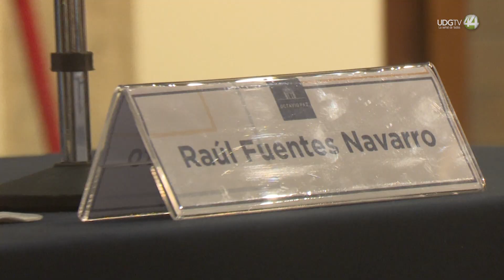Tres décadas de Cátedra Iberoamericana Julio Cortázar: reflexiones sobre comunicación en era digital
Este año se cumplen tres décadas de actividades ininterrumpidas de la Cátedra Iberoamericana Julio Cortazar y entre el programa de celebración, el investigador emérito Guillermo Orozco dictó la conferencia: La brecha creciente entre información y comunicación; consecuencias para el diálogo contemporáneo en distintos niveles.